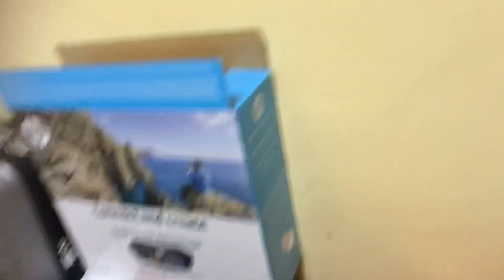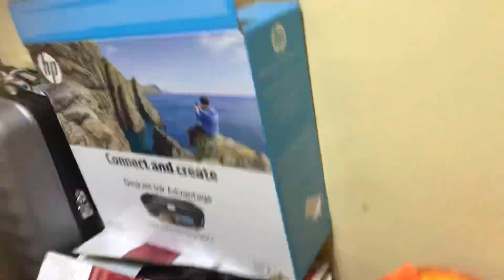27 November 2020